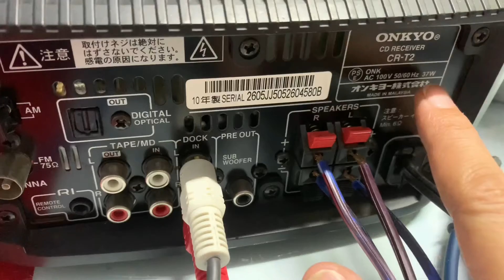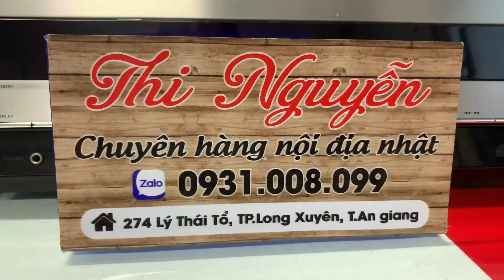ONKYO T2, full chức năng cd ok, aux kết nối đt ok☎️0931.008.099